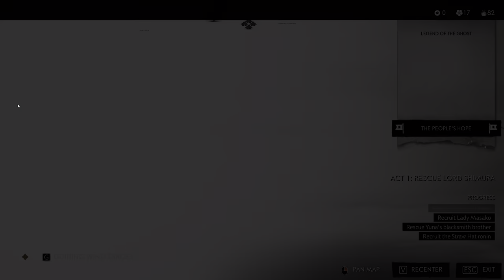A Tale of Lady Masako | Ghost of Tsushima Directors Cut RTX 4090 | PC GAMEPLAY 4K | PART 8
Ghost of Tsushima  Directors Cut Walkthrough Gameplay Part 8 includes a Review, Intro, Prologue and Campaign Mission 1 of the Ghost of Tsushima Single Player Story Campaign for PC in 4K HDR on RTX 4090 .